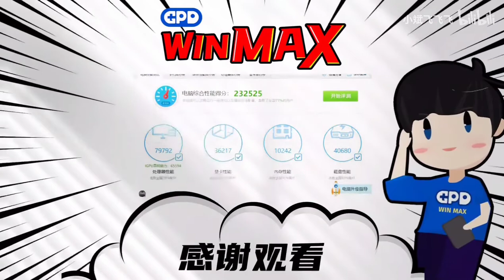HD 800P GPD WIN MAX Medium effects Sid Meier's Civilization VI with 25W TDP